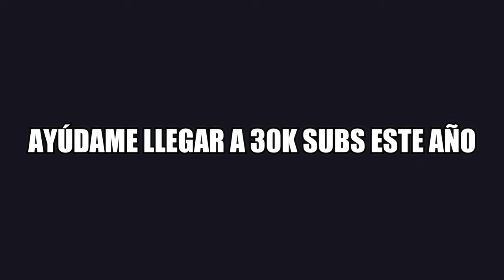MAKUNOUCHI IPPO SE ENTREGA A LA POLICIA - LA HISTORIA DESPUÉS DEL ANIME #24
Artistas de coloreos  y dibujos